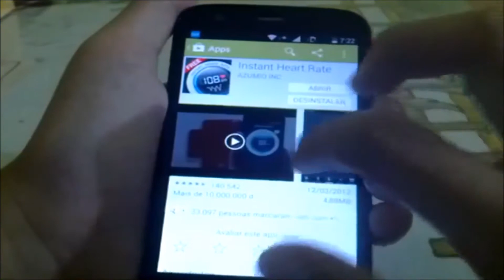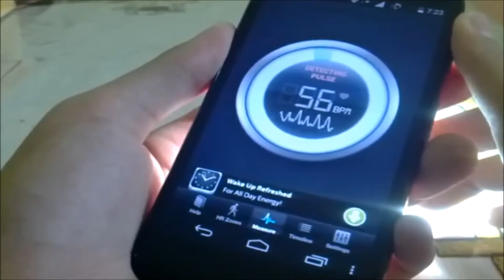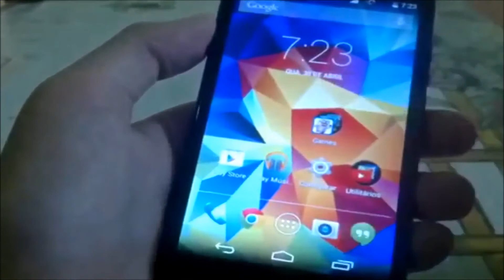Sensor De Batimentos Cardíacos Do S5 No Seu Celular! Remastered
Link Do Dowload Android
Acompanhe e Curta a Pagina do Canal No Facebook
Este Vídeo é uma remasterização, para mostrar como o programa sothink video converter funciona, melhorando a qualidade e a resolução do vídeo
Digam nos comentários o que querem!